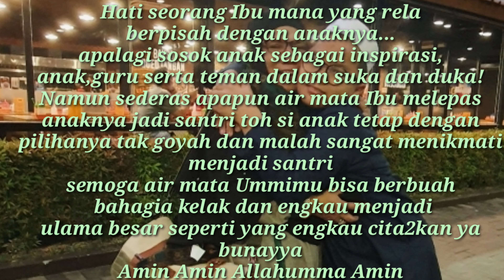Ayo Ke Pondok (S.R) Syekh Rasyid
Nasid cover